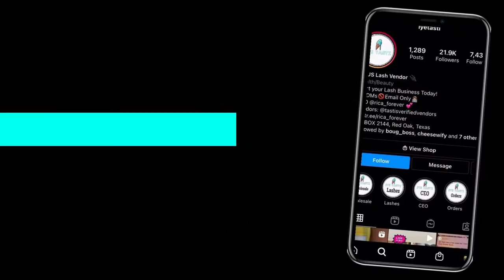HOW I ORGANIZE MY LASH INVENTORY| ENTREPRENEUR LIFE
Hey Tasties!🤍 In this video I organize my lash inventory with you guys!

Q. What camera do you use? Nikon D3500